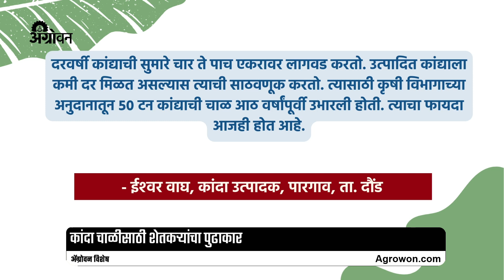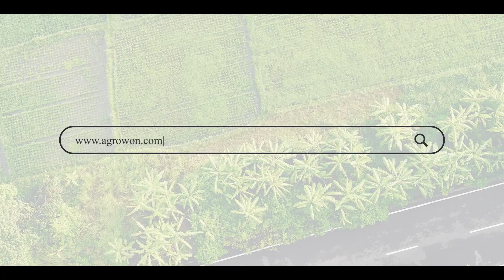Onion Chal Subsidy: कांद्याची टिकवण क्षमता वाढवण्यासाठी शेतकऱ्यांनी कसली कंबर | ॲग्रोवन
एकाच वेळेस हा कांदा बाजारात आला तर शेतकऱ्यांना कमी दर मिळतो. त्यामुळे मोठे नुकसान होते. ते होऊ नये म्हणून त्याची साठवणूक करून त्यानंतर हळूहळू कांदा विक्रीस आणणे आवश्यक असते. त्यासाठी कांदा चाळी महत्त्वाच्या ठरतात. २५ टन क्षमतेची एक कांदा चाळ उभारणीस जवळपास दोन ते तीन लाख रुपये खर्च येतो.

If this onion comes in the market at the same time, the farmers get a lower price. It causes great loss. To prevent this from happening, it is necessary to store the onion and then gradually sell it. Onion chali is important for that. It costs around two to three lakh rupees to set up a 25 ton capacity onion chala.